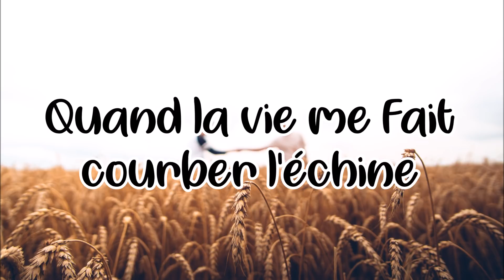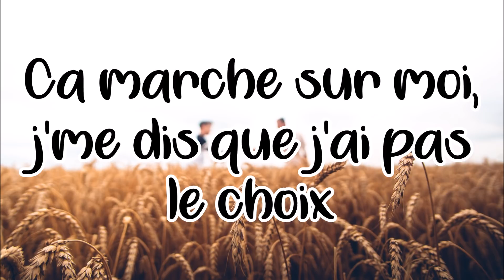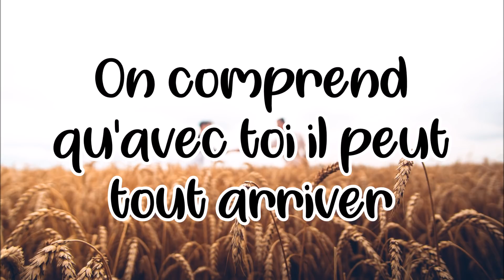Jérémy Frérot - Tu Donnes (Paroles)